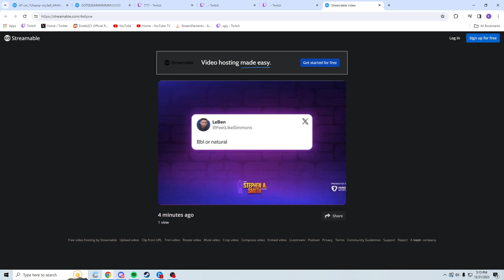Thirst trumps ownership - A beverage betrayal tale